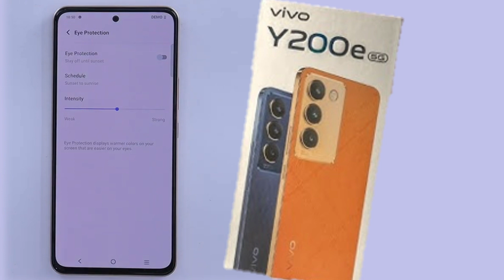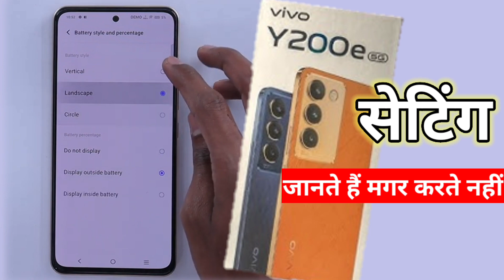vivo y200e 5G setting tips and tricks | इतना सेटिंग जानते हैं मगर करते नहीं Vivo y200e 5G